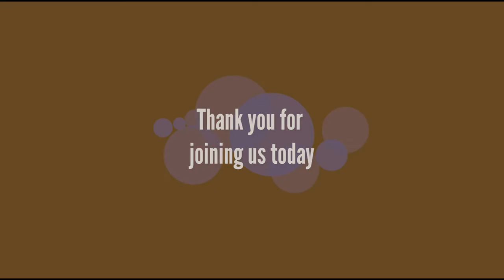Convos with Kristin Episode 3 - Community Impact Assessment